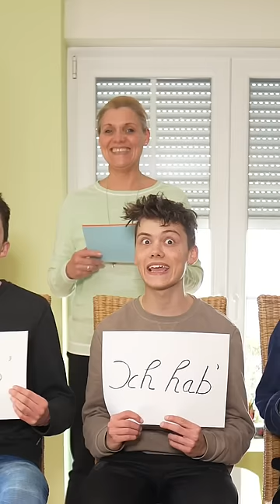Ich hab noch nie?!